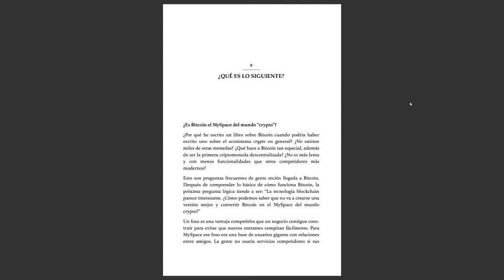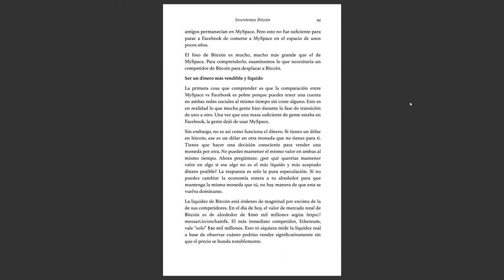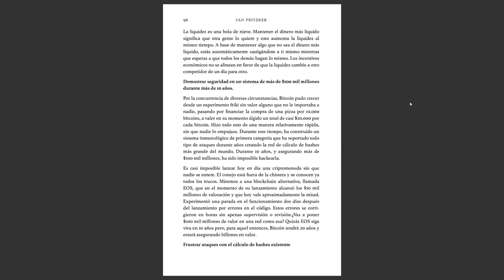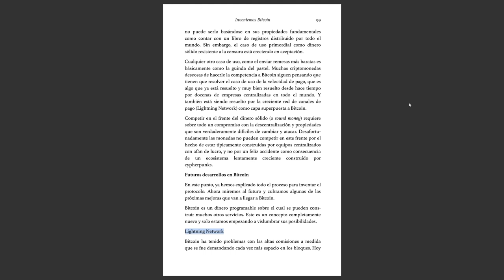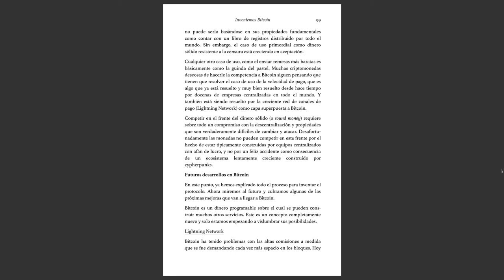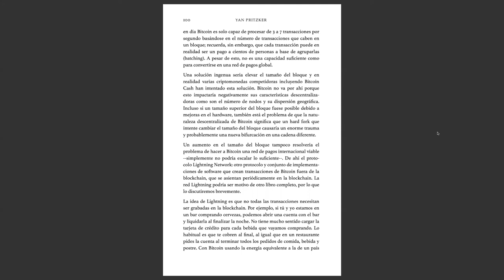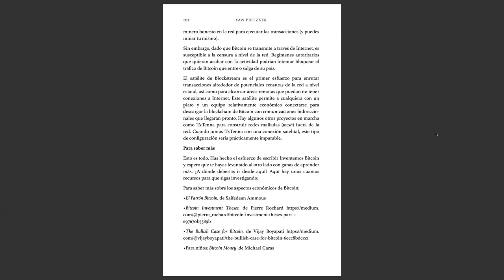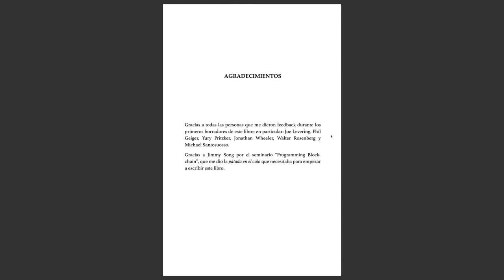Inventemos Bitcoin - ¿Qué es lo Siguiente?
Libro: Inventemos Bitcoin de Yan Pritzker
Capítulo 9, ¿Qué es lo Siguiente?

Otra alternativa es enviar una propina a la siguiente dirección de btc
3KouoLjZMgXimRWpjK6AuEfVX61nyGzWvz

Gracias.